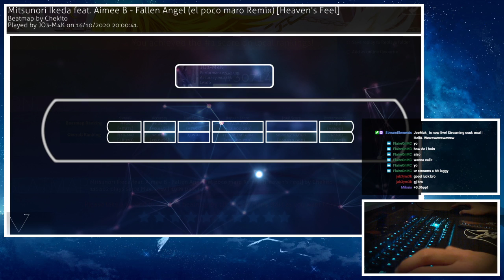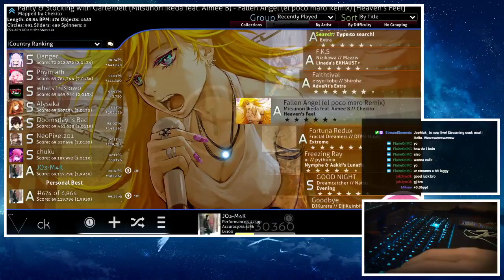osu! | Mitsunori Ikeda feat. Aimee B - Fallen Angel (el poco maro Remix) [Heaven's Feel]